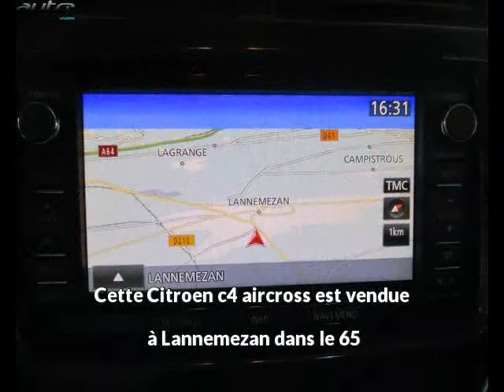Citroen c4 aircross occasion visible à Lannemezan présentée par Renault lannemezan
Cette Citroen c4 aircross occasion disponible à Lannemezan dans le 65 est mise en vente par Renault lannemezan - 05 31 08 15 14 - tous les détails sont